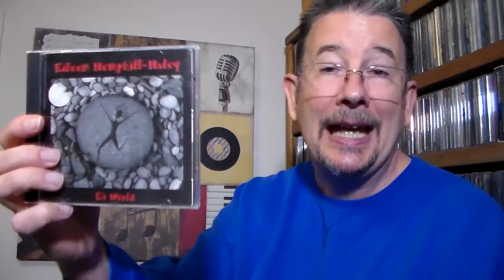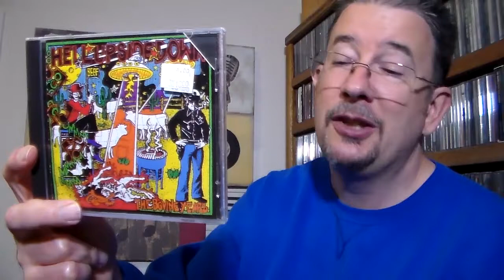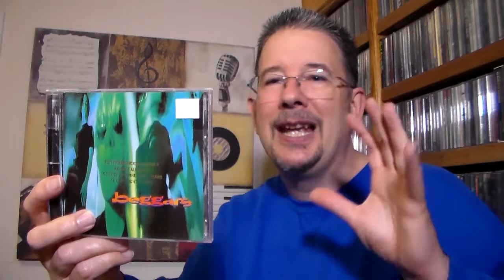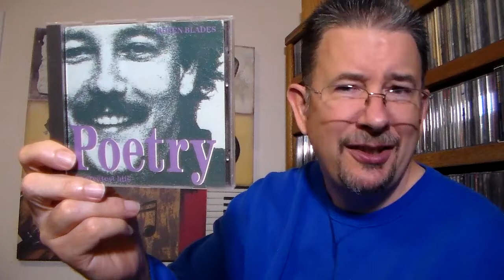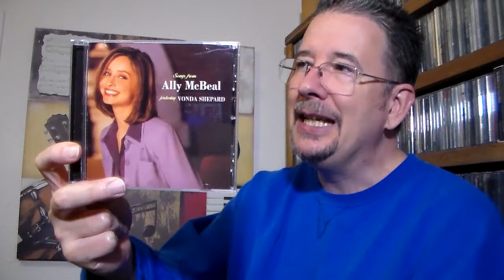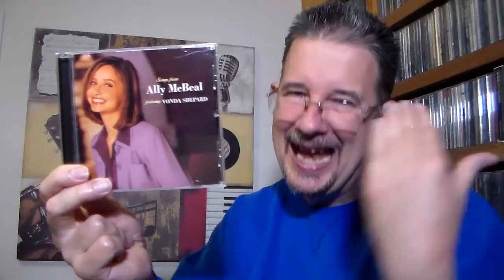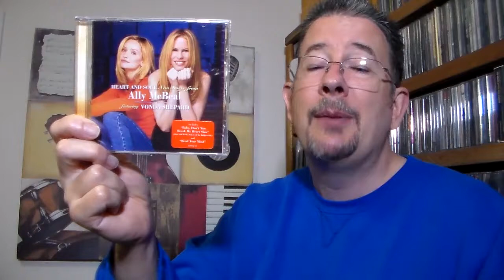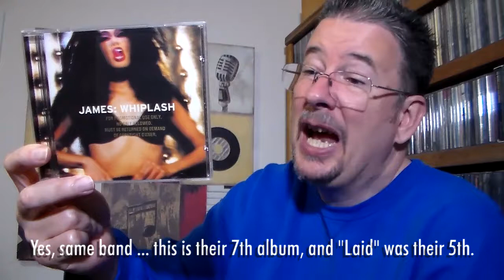Bargain Bag: July 2020 - THP 3.40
Let's unbag some more bargains, why don't we? Oh, and I'll double-dip on the spotlight CD in the middle of the video, just for good measure. Enjoy!